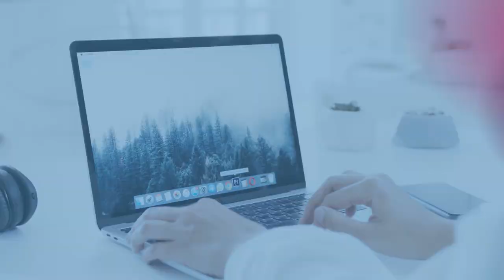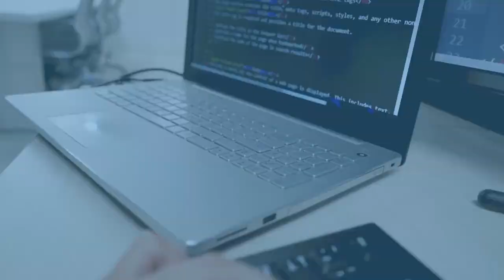『写真で間違いさがし』の脳トレ！ #104 「和菓子と緑茶」「日光登山口標」「黄色いボラード」【高難易度】｜Find the difference game in photos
▼目次▼
00:00　オープニング_Opening
00:17　問題①：「和菓子と緑茶_Japanese sweets and green tea」
01:54　問題①の答え_answer
02:17　問題②：「日光登山口標_Nikko trailhead sign」
03:55　問題②の答え_answer
04:18　問題③：「黄色いボラード_Yellow bollard」
05:56　問題③の答え_answer
06:16　エンディング_ending